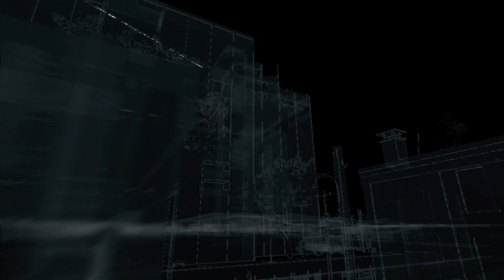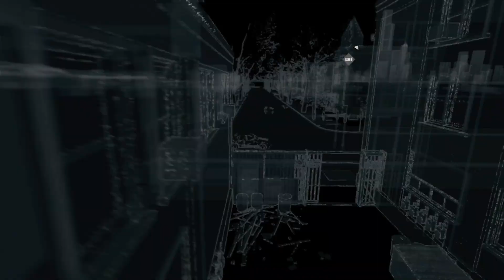Crime Detected; Cambray, Shaquan (Watch_Dogs:Seventh_Gen)